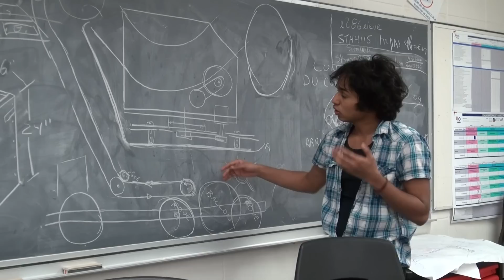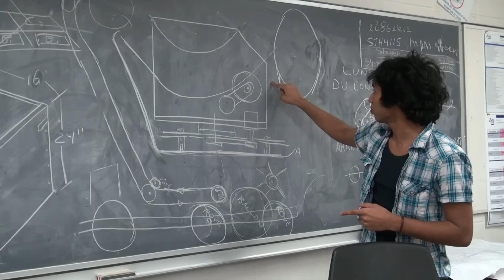InfosFLASH01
Premier journal télévisé du cours de Multmédia de l'école secondaire Saint-Henri.
Diffusion le 28 février 2012.